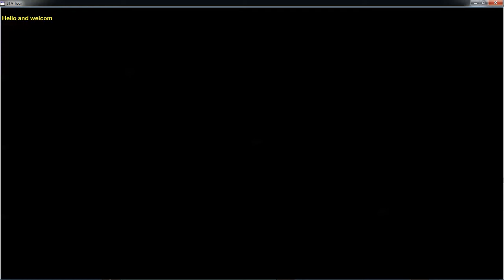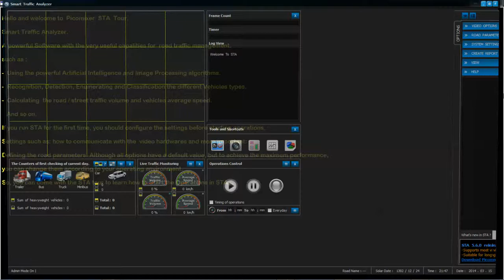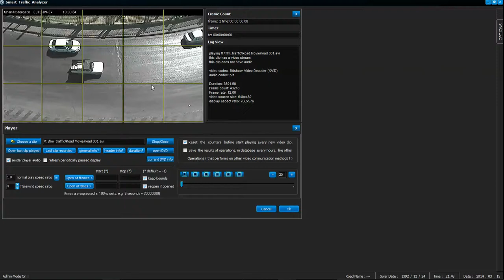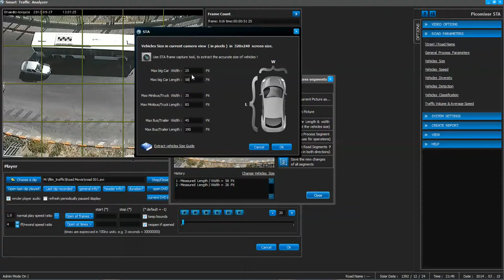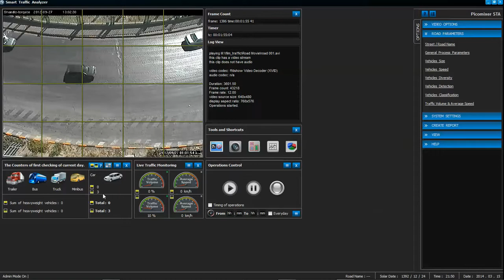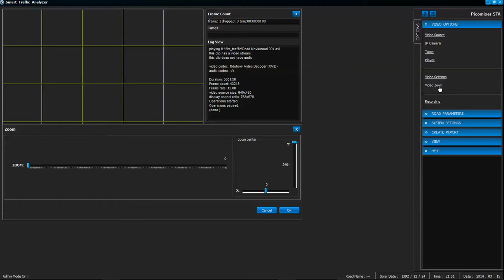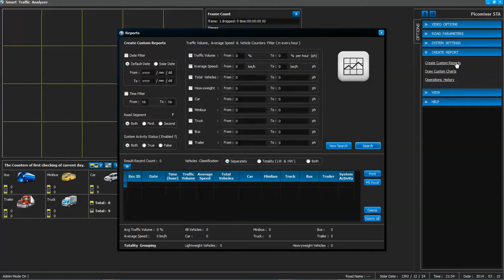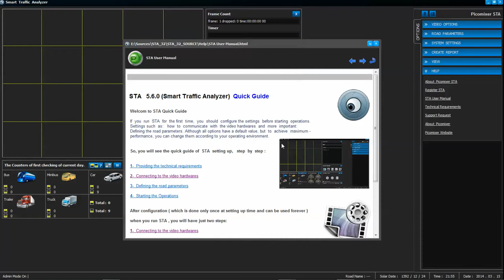Smart Traffic Analyzer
New Picomixer project on road traffic management (Artificial vision)

Smart Traffic Analyzer  ( STA  5.6.0 )

-   Using   the   powerful   Artificial   Intelligence  and  Image  Processing   algorithms.
-   Recognition, Detection, Enumerating, Classification  the  different  Vehicles types.
-   Calculating  road / street  traffic volume, vehicles average speed.